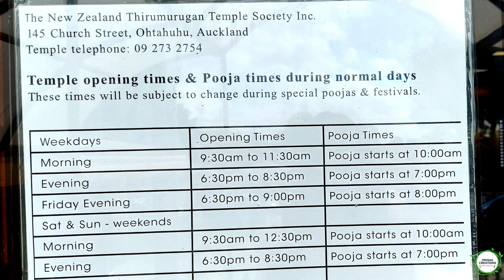New Zealand Thirumurugan Temple! New Zealand’s North Island Part X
New Zealand Thirumurugan Temple is located in 145, Church Street, Otahuhu, Auckland.
Thirumurugan Temple has grown to attract devotees from Sri Lanka, India, Malaysia, Singapore, South Africa and many more Countries.
Thirumurugan Temple celebrate all major festivals and functions in addition to daily Nithya Poojas.
The Temple affairs are being looked after by two full time priests.
 The main event of the year is the Mahotsav which is generally officiated during the month of January.
From Monday to Friday, the temple is opened from 9.30 A.M. to 11.30 A.M. in the morning and from 6.30 P.M. to 8.30 P.M. in the evening.
On Saturday and Sunday, the temple is opened from 9.30 A.M. to 12.30 P.M. in the morning and from 6.30 P.M. to 8.30 P.M. in the evening.
Daily pooja is at 10 A.M. and 7 P.M. on all days except on Friday (8 P.M.)